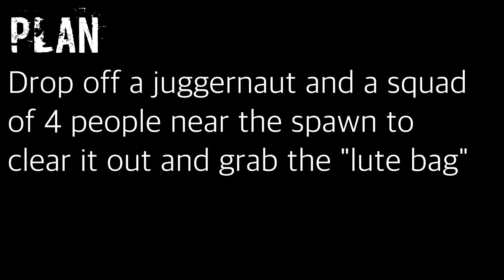Airsoft Juggernaut Raid - op Rise Or Fall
Op rise or fall was at xtreme kombat in North Carolina